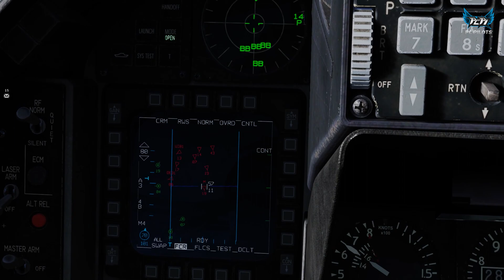DCS World | Online Play - PvP | EP.1: The Tomcat Betrayal!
H8mEx is bringing you the first episode of our new DCS  online gameplay series. Many different situations, surprises and dogfights are happening throughout the video. We hope you enjoy the video and please remember, we are recruiting for our DCS Squadron, so feel free to apply below.

Timestamps:
00:00-00:45 Intro
00:45-01:02 Takeoff
01:02-04:47 Travel AO
04:47-07:44 Combat (Run 1) & RTB
07:33-08:10 Pressing Buttons
08:10-08:40 Takeoff Run 2
08:40-10:10 Travel to AO
10:10-15:54 Combat and Dogfighting Run 2
15:54-16:52 Complaining
16:52-17:12 Takeoff Run 3
17:12-17:45 Travel to AO
17:45-21:17 BVR Combat Run 3
21:17-23:19 Target Aquisition
23:19-26:30 Blind ACM Dogfight
26:30-28:21 Landing Run 3 and Outro